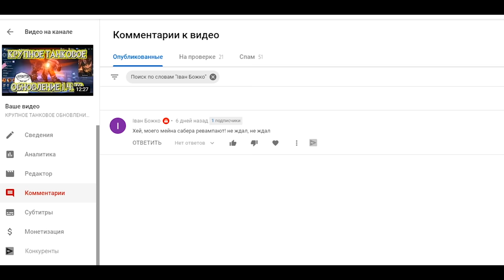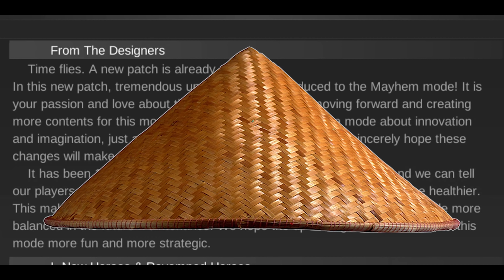ОБНОВЛЕНИЕ 1.4.80 | ДОРАБОТКА РЕВОРКОВ | ЗВЕРЬКО ИЩЕТ РИСОВЫЕ ПОЛЯ | MOBILE LEGENDS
Mobile Legends